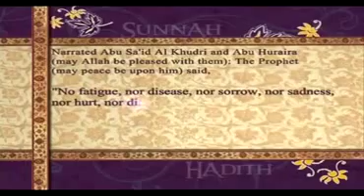Pearls of Prophet Muhammad pbuh( 025)